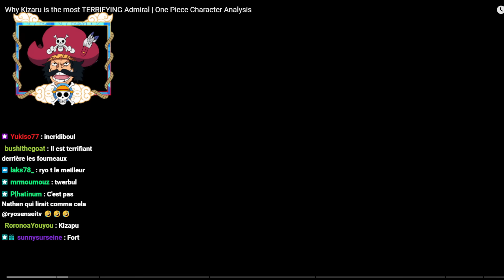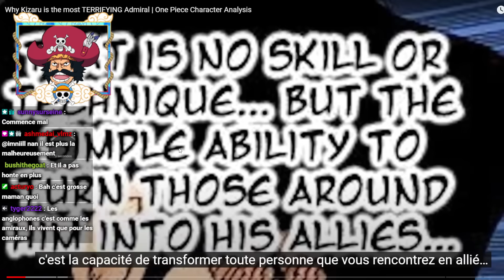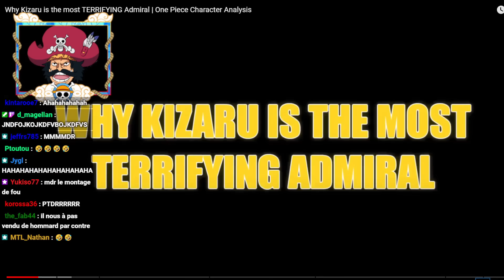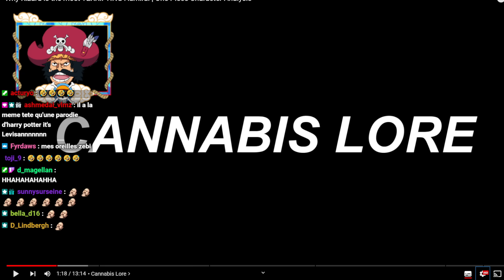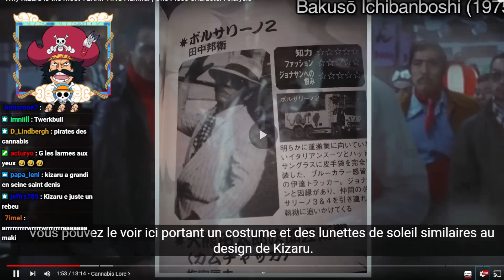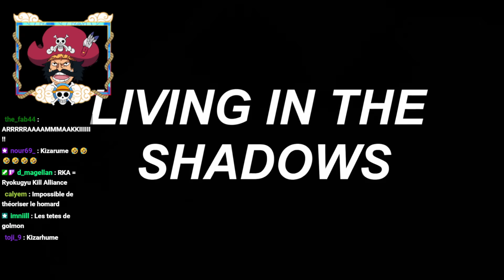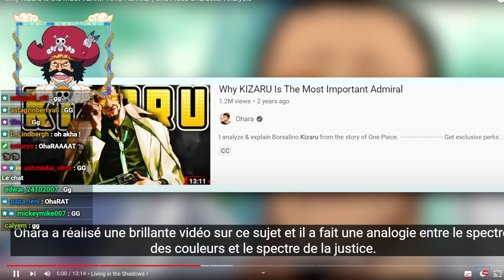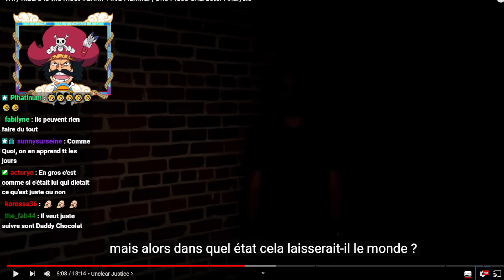JE RÉAGIS ENFIN À UNE VIDÉO ANGLOPHONE SUR LES AMIRAUX ! ( c'est un foutoir absolu )